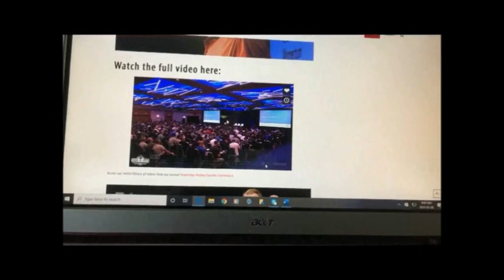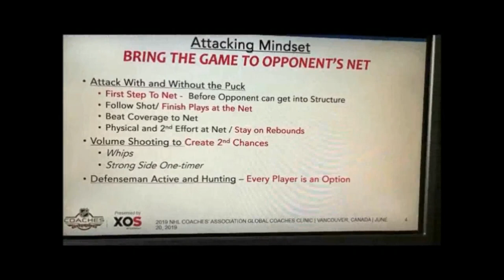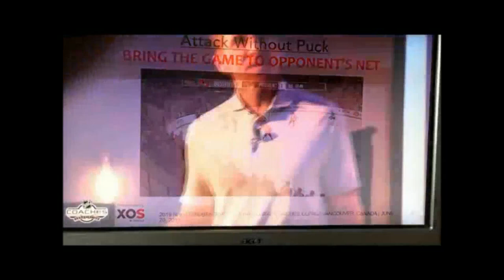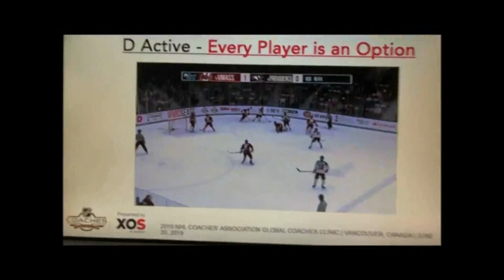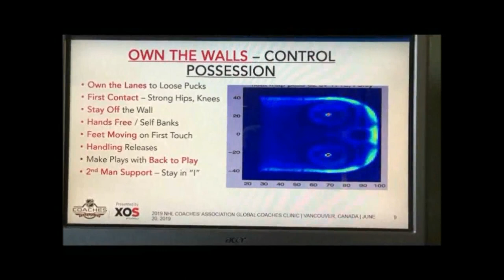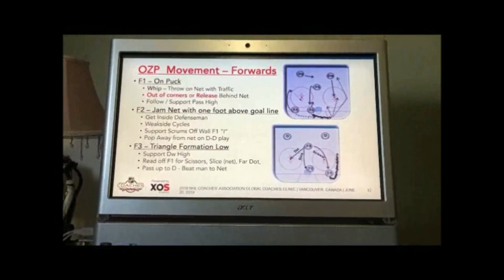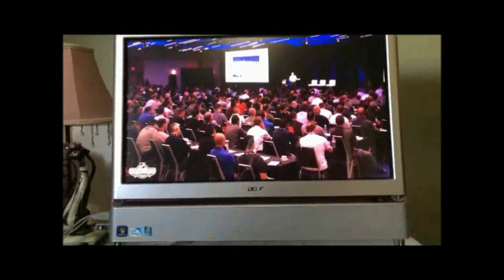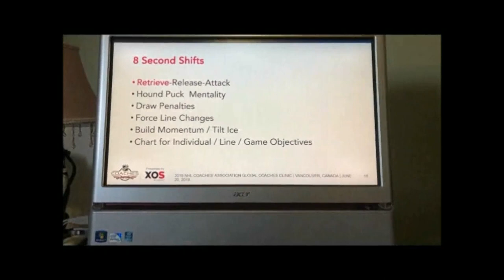Offense OZ Nate Leaman Providence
21st Century Offensive Zone Tactics.Nate Leaman, Head Coach of Providence College presents on Offensive Zone play. The focus of constant speed an pressure with all 5 players inn synch. is exceptional. Nate's explanation is simple and succinct. NCAA highlights are reinforced with NHL examples.